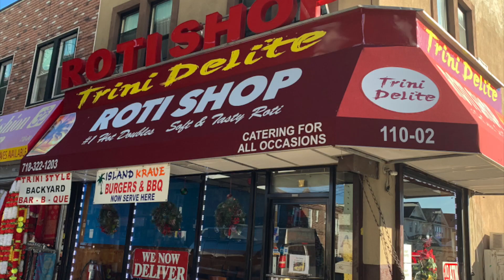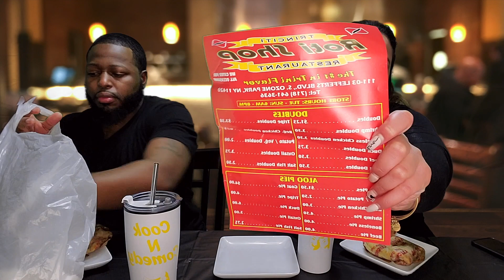West Indian food New York City | Best Doubles and Aloo Pie | Roti Shops in Little Guyana Queens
Lets find out where is the best Roti Shop in Queens New York for Doubles and Aloo Pie. We visit Trini delight, Singh's Roti Shop, Triniciti, and Tropical Jade in NYC to compare.

Here Chef Sam and Chef Trini combine food and laughter every way imaginable. We greatly appreciate the likes and comments. Thank you Chefs and Chefettes. ❤👩‍🍳👨‍🍳❤